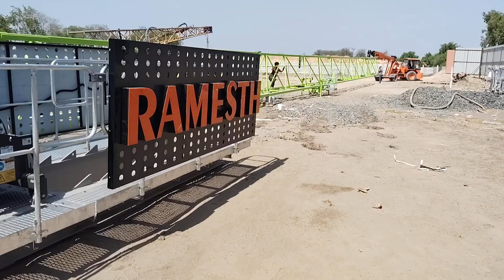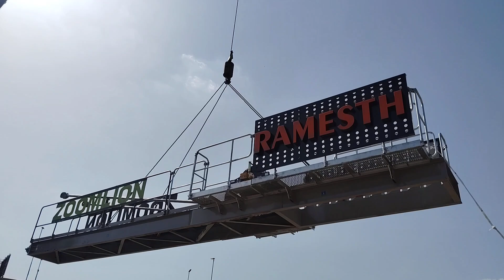Tower crane Erection kaise hota hai🏗 टावर क्रैन इरेक्सन कैसे होता है 🏗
दोस्तो हमारी वीडियो आप को कैसी लगी आप हमें कॉमेंट बॉक्स मे जरूर बताए आप टावर क्रैन वीडियो देखने के लिए आप हमारे चैनल को सब्स्क्राइब और वीडियो को लाइक करें धन्यवाद🙏